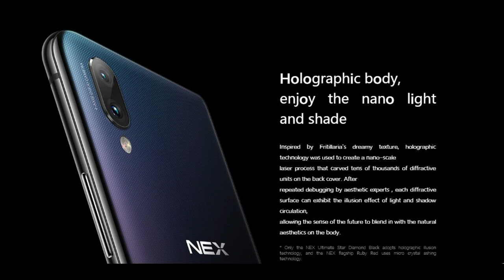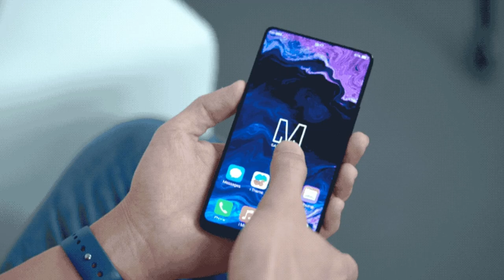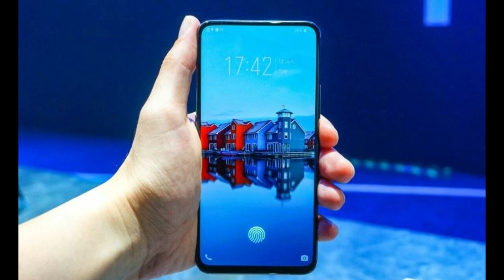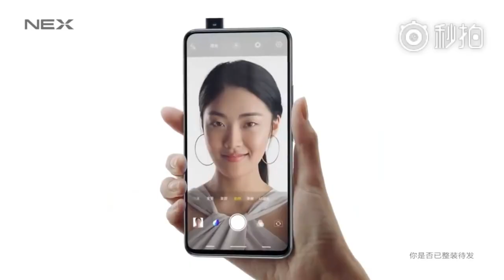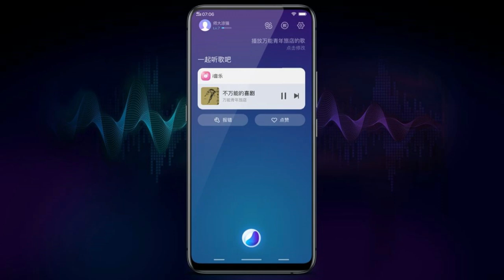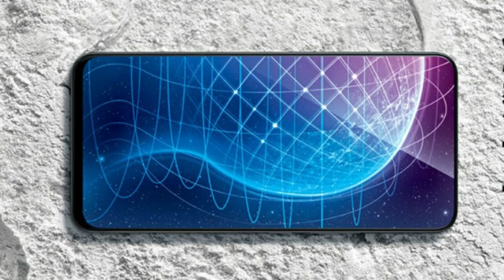VIVO NEX - Bezel-less Display மற்றும் Pop-Up Selfie Camera! | Tech in Tamil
Vivo officially launched two new NEX phones namey NEX S and NEX A. The Camera, Specs, Price, Features and complete information of this phone shown in this video. | Tech in Tamil

VIVO Nex